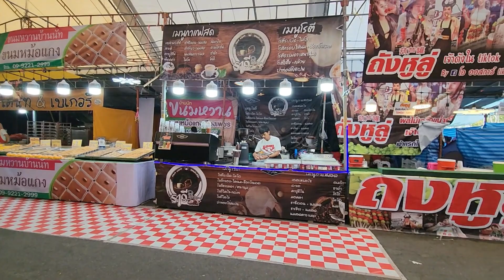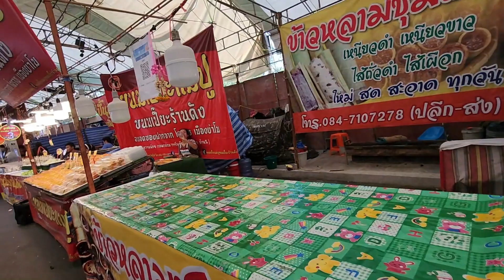Songkhla seafood festival 2023